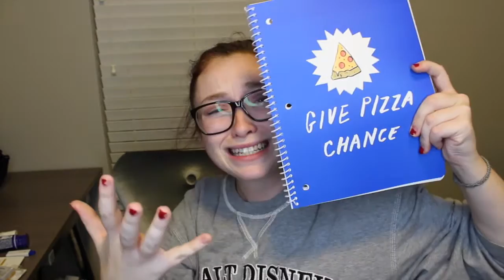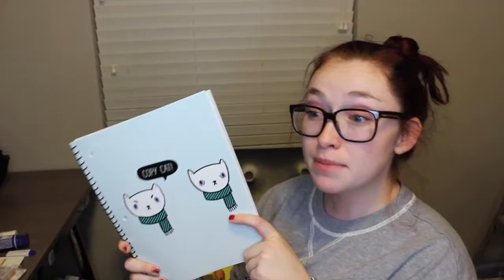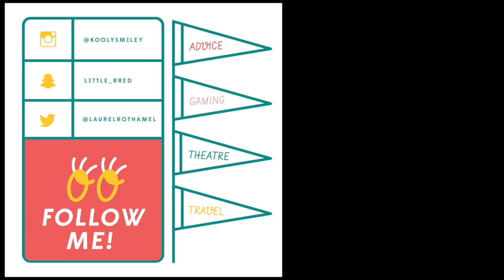Purchases I Made In Preparation For YOUTUBE NEXTUP LA 2016!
Here are the purchases I made in preparation for YOUTUBE NEXTUP LA 2016!